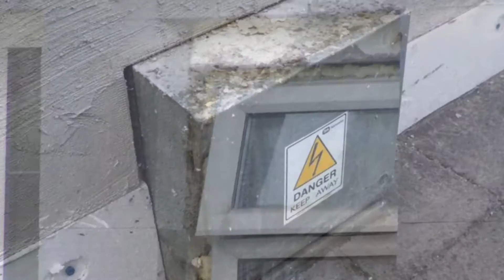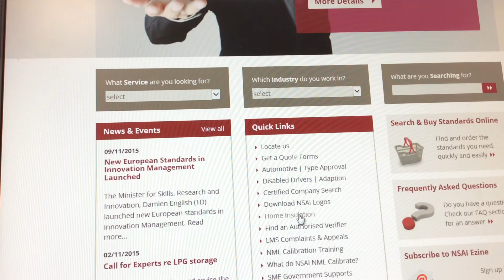NSAI Advice When Getting Home Insulated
The National Standards Authority of Ireland (NSAI) is advising homeowners to only use NSAI certified products and installers when insulating your home. Full list of registered installers and products is on our